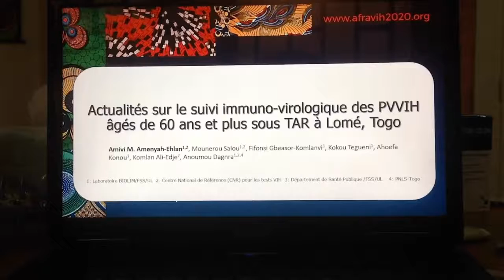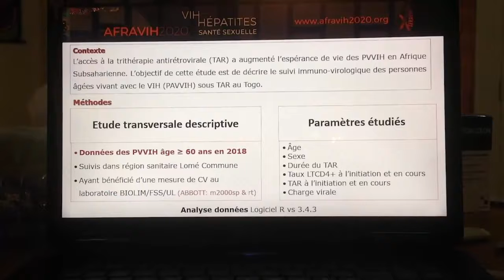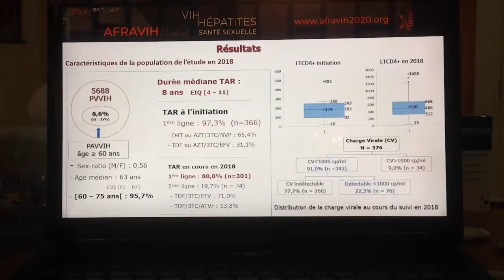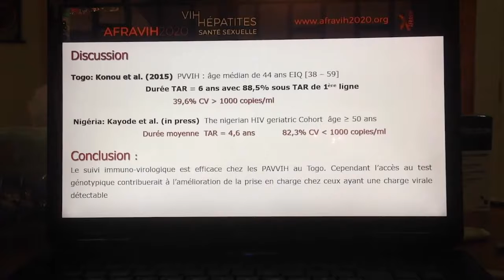SPD2 - Discussions des Posters : ARV et Suivi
00:00 Améliorer l'observance des adolescents infectés par le VIH en utilisant des services adaptés : l’expérience de la Clinique We-Actx For Hope à Kigali, Rwanda
- Chantal BENEKIGERI (Kigali, Rwanda)
02:48 Actualités sur le suivi immuno-virologique des PVVIH âgés de 60 ans et plus sous TAR à Lomé, Togo
- Mokpokpoli Amivi AMENYAH (Lomé, Togo)
07:22 Questions & Réponses